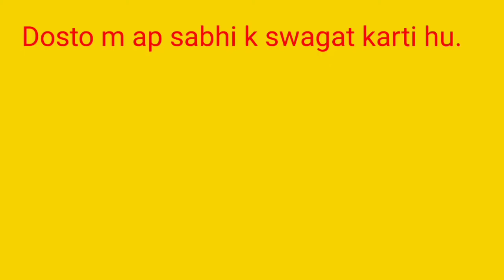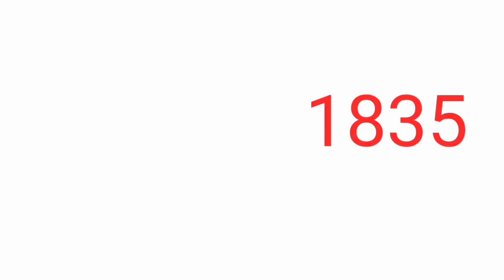Facts of Marble palace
Asalmoalakum dosto,
   m aj apko marble palace k bara m batana wali hu. Marble palace west Bengal k North Kolkata m wala hm. Ish palace ko Raja Rajendra Maulick n banwaya tha.
Opening timing:10am
Close timing:4pm
Except Monday and Thursday
No entry fee charge
Music derived by NCS YouTube channel